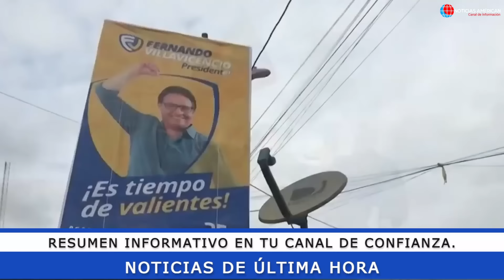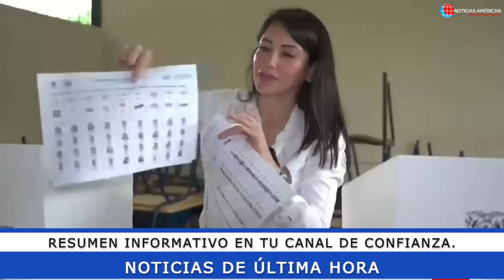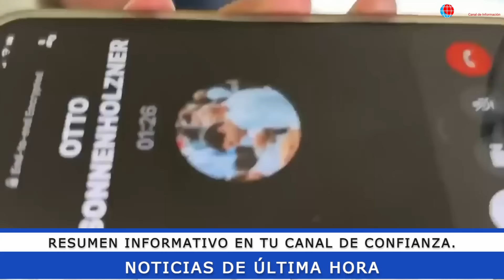NOTICIAS ECUADOR: HOY 24 DE AGOSTO 2023 ÚLTIMA HORA